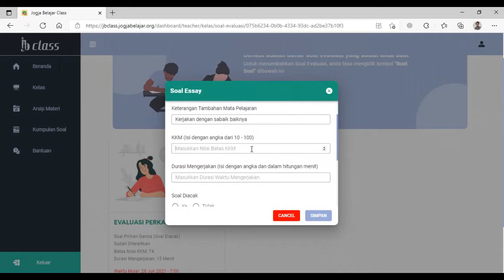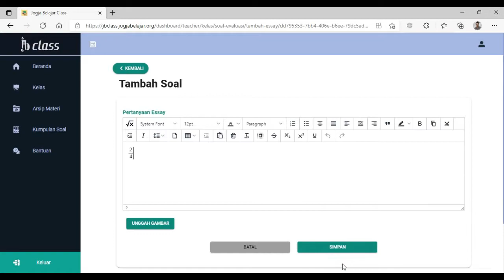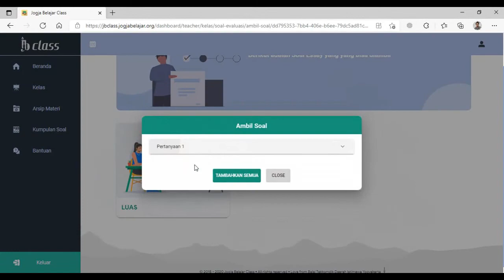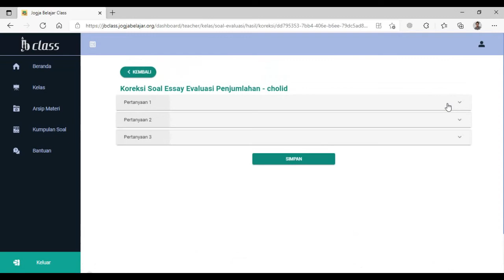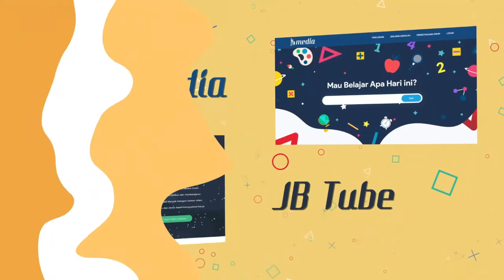TUTORIAL JB CLASS - Guru Kelola Soal Evaluasi Essay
Cara Guru dapat membuat dan mengelola menu Soal Evaluasi, mulai dari membuat topik informasi soal, membuat pertanyaan soal essay, mengkoreksi dan melihat hasil dari jawaban siswa untuk soal evaluasi